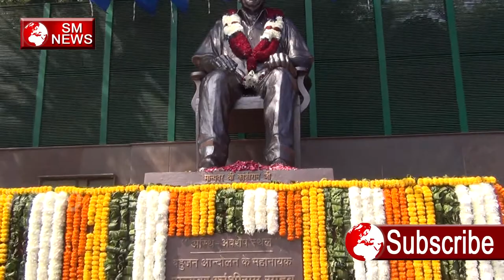Saheb Kanshi Ram को क्यों कहा जाता है 21 वी सदी का महानायक - Surendra kumar,SM News